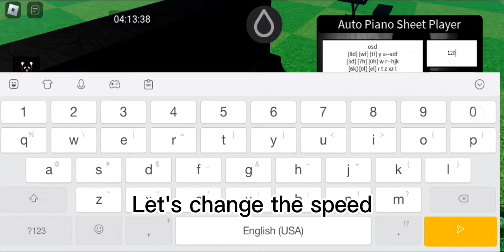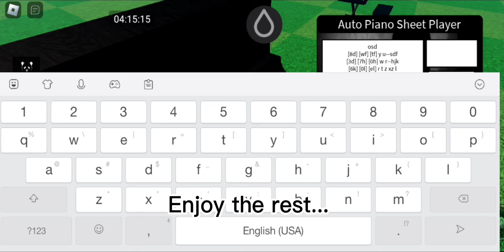*Updated* Roblox Auto Piano Sheet Player | Script | Panda Hub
Work in: Roblox Talent Show, Piano Visualization and any other piano games.

Works in Hydrogen and Fluxus

Since it's December 28 no key script event has ended!

for more details please join

Credits:
PandaExploits - GUI and Main Script
ŇƗǤĦŦΜΔŘ€ - Others
Zeerox - Intro GUI